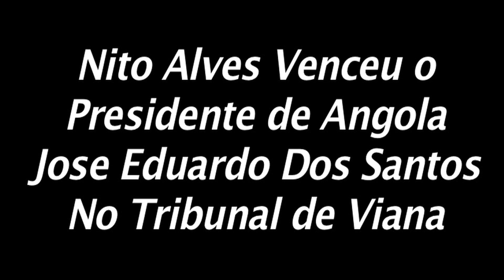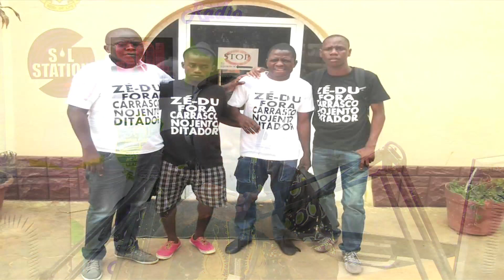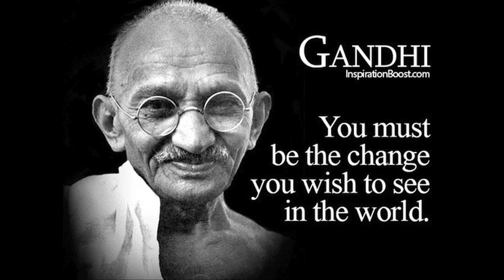Mwangole Show - Nito Alves Venceu Pr. Jose Eduardo Dos Santos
Nito Alves Venceu o Presidente de Angola: Jose Eduardo dos Santos no Tribunal de Viana em Luanda.